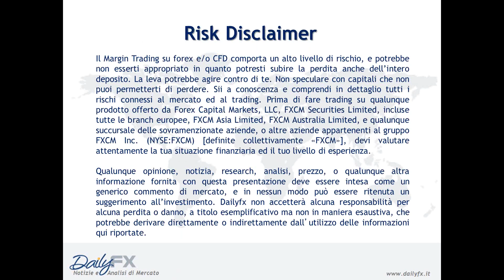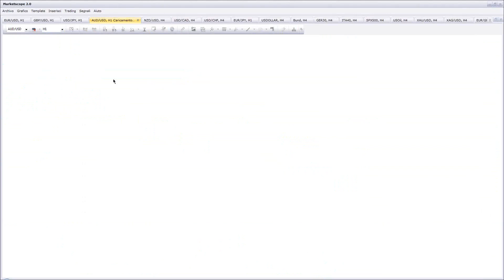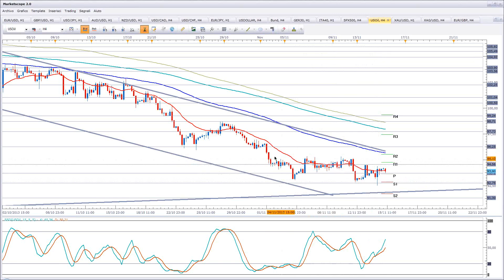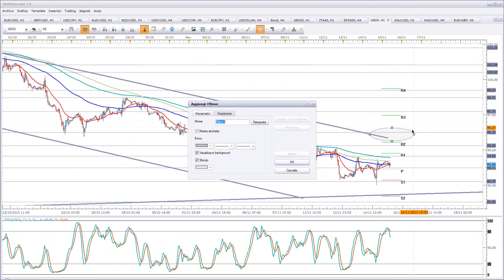Archivio: 15 Novembre 2013 - Davide Marone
Quadri tecnici in fase di congestione, ma price action di UsdJpy e GbpUsd da seguire con grandi attenzione.